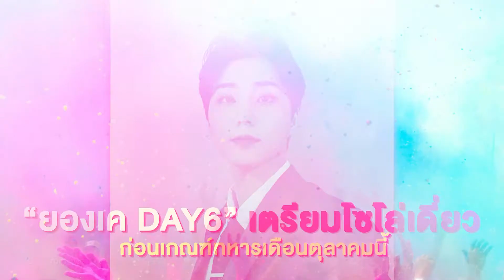“ยองเค DAY6” เตรียมโซโล่เดี่ยว ก่อนเกณฑ์ทหารเดือนตุลาคมนี้